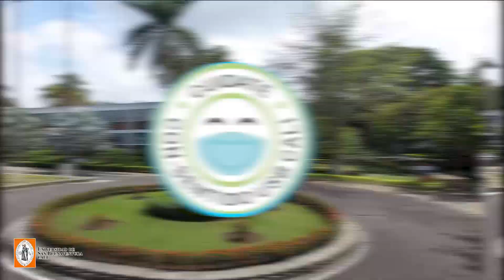Regreso a la USBCali Con-sentido: Prácticas en laboratorio 👩🏻‍🔬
¡Tu Bienestar es lo más importante! Estudiantes de la Facultad de Ingeniería se reintegraron a la U para realizar sus prácticas en laboratorio 👏